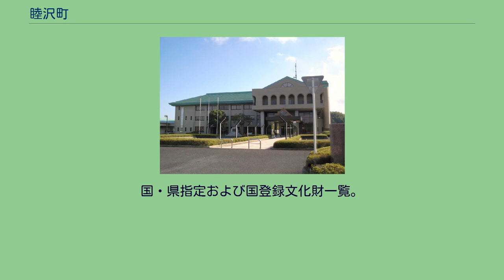睦沢町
睦沢町（むつざわまち）は、千葉県の南東部に位置し、長生郡に属する町。
河川沿岸は上総地区屈指の穀倉地帯である。
千葉県南東部に位置し、県庁所在地である千葉市から約30キロメートルの距離である。
都市雇用圏における東京都市圏に含まれ、茂原市への通勤率は23.9%（平成22年国勢調査）。
なお、東京都（特に東京国際空港）や神奈川県からは東京湾アクアライン若しくは東京湾フェリーを利用した場合が移動距離の短縮となる。
地形は関東平野に含まれ、房総丘陵による東に向かい西からなだらかな斜面をなし、標高は2 - 168メートルである。
町のほぼ中央部を埴生川・瑞沢川・長楽寺川が流れ、町の北東部で一宮川に合流し太平洋に注いでいる。
気温は冬でも0℃以下になることは少なく、温暖な気候といえる。
平成27年国勢調査より前回調査からの人口増減をみると、1.61％減の7,222人であり、増減率は千葉県下54市町村中20位、60行政区域中26位。
県政 国政 主に第1次産業（農業・天然ガス事業）が基幹産業となっている。
河川沿岸は、肥沃な農地が展開し上総地区屈指の穀倉地帯であり、埴生川、瑞沢川流域の地下には、南関東ガス田による豊富な天然ガスが埋蔵されていることが特徴。
長生郡一宮町のJR外房線上総一ノ宮駅の近隣である町北部は、上総一ノ宮駅が外房線の運行の中心・区切りの一つ（快速電車の終着駅）になっている事から千葉・東京方面への通勤者を対象としたニュータウン開発が一部地域で行われた。
町内に鉄道路線は通っていない。
鉄道を利用する場合の最寄り駅はJR東日本外房線上総一ノ宮駅。
町内の通勤、通学者は上総一ノ宮駅からのパークアンドライド、キスアンドライドが主体となる。
国・県指定および国登録文化財一覧。